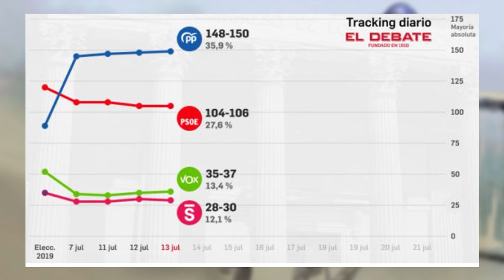El PP crece y el PSOE recoge voto útil a costa de Sumar, mientras VOX se mantiene